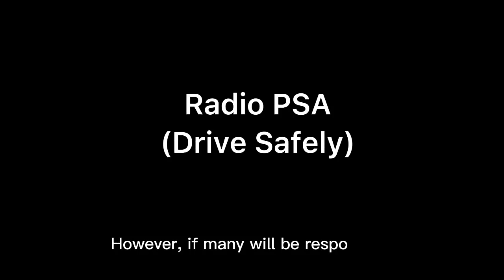Radio Public Service Announcement - Drive Safely